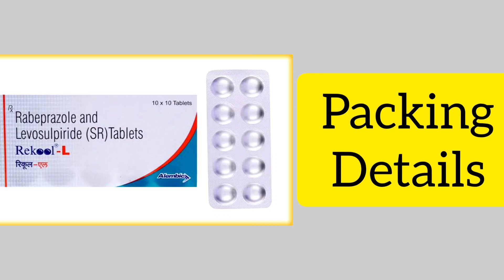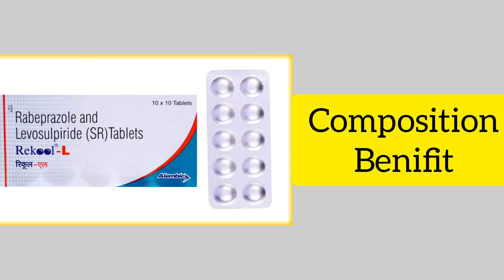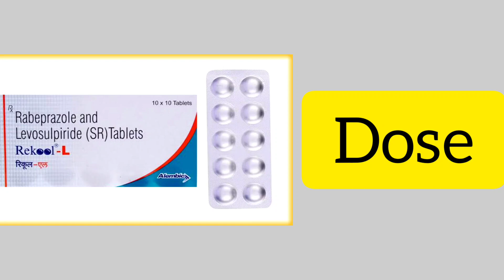Rebi-Levosulpiride(SR), Uase & Benefits,(Rekool-L),